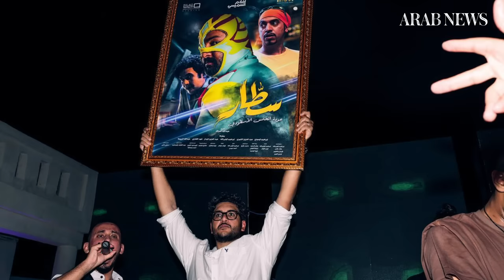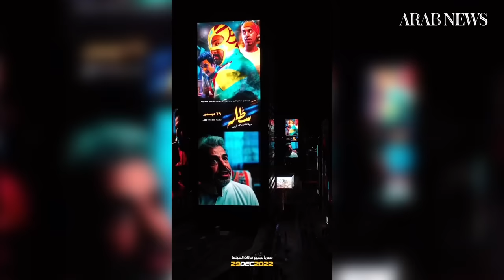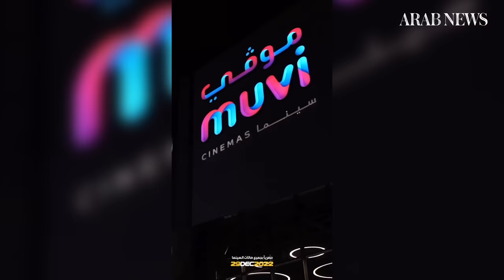The Mayman Show | S4 E3 | Ibraheem Al-Khairallah, Creative Director & Partner of Telfaz11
In this episode of the Mayman Show get to know Ibraheem Al-Khairallah, the Creative Director & Partner of Telfaz11 and plans about their latest agreement with Neom as well as his thoughts about the successful Saudi movie Sattar, and more.